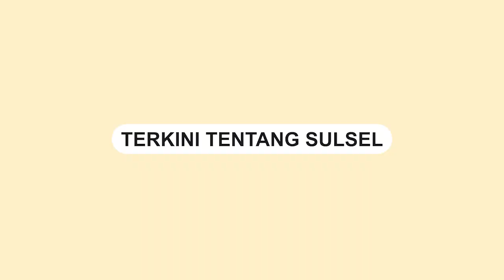Makassar Diguyur Hujan Deras, Dua Pohon Tumbang di Jalan Sawerigading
Dua pohon tumbang di Jalan Sawerigading, Kota Makassar, Selasa (24/10/2023) sore.

Dalam video memperlihatkan dua pohon tumbang tersebut menutup akses jalan.

Pohon tersebut akibat angin kencang disertai hujan deras.

Beruntung tidak ada kendaraan yang tertimpa pohon tumbang itu.

Kejadian serupa juga terjadi di Tamalanrea Indah,Makassar.
Video terkini dan terbaru..